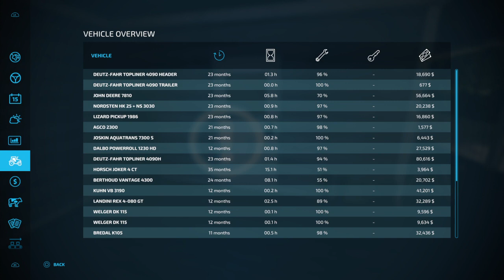Farming Simulator 22 Wheat and Canola farming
Great free game off PlayStation Plus for October,  fun and stressful learning everything from scratch. The tutorial is lackluster but mucking around I've figured afew things out. Got my first full wheat area harvested, set up canola to grow over the oilseed radish, gathered up the bales from the harvest and set out for what is next.